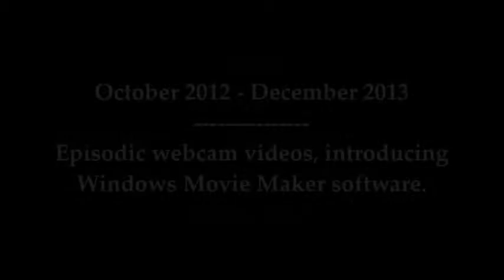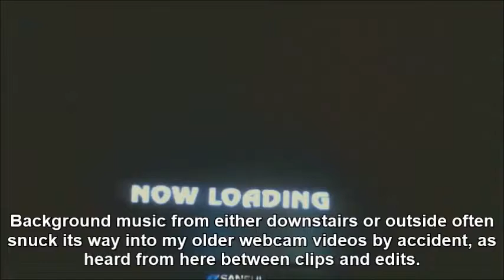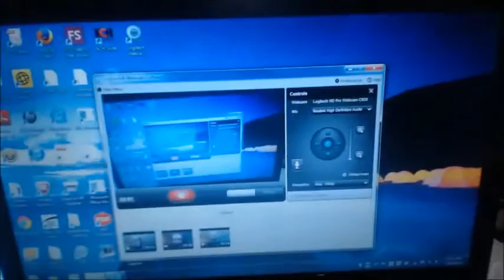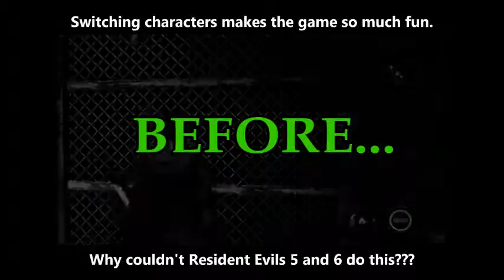The Gamergods Fail: Then and Now (A Retrospective Look)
Here is a video showing a total makeover throughout the past few years I've made videos for Youtube.

I apologizing for not being able to add in my old camcorder videos. They are in a completely different format as my other videos and I wasn't able to encode their audio into Movie Maker.